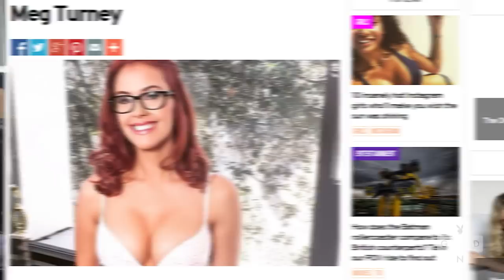Meg Turney Interview During Her Playboy Shoot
Gamer Next Door hosts Pamela and Amelia take over YouTube personality Meg Turney's photo shoot. Check out this exclusive interview as she cosplays Black Cat from Spider-Man.